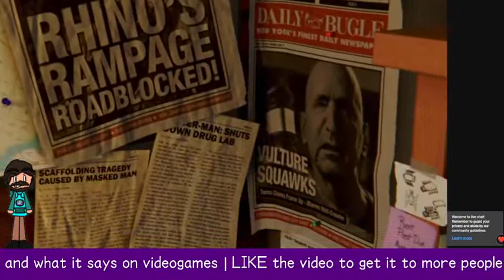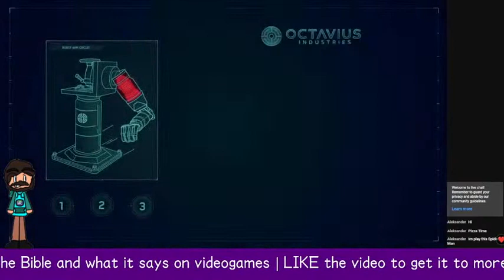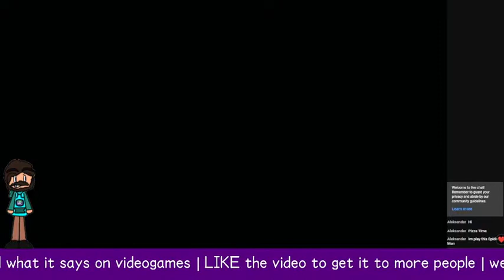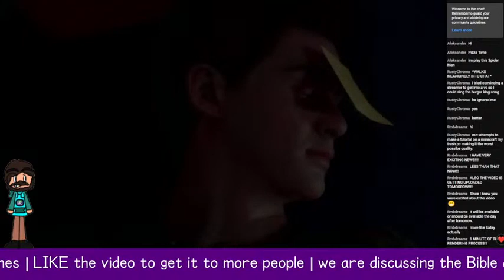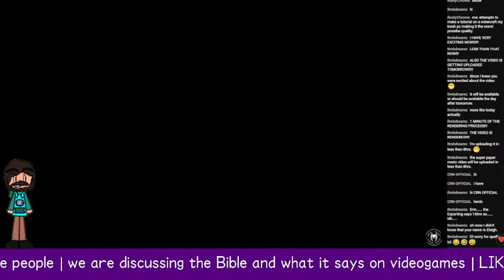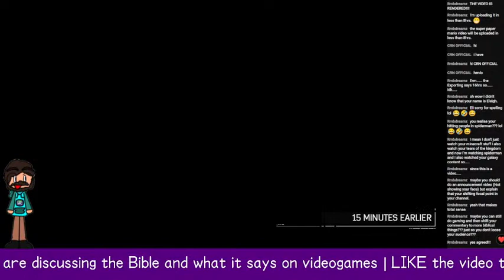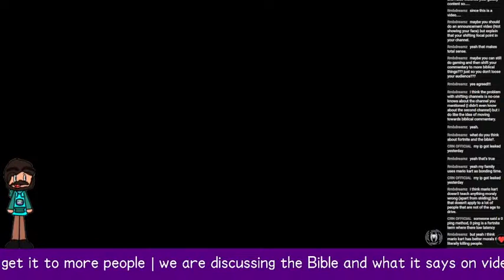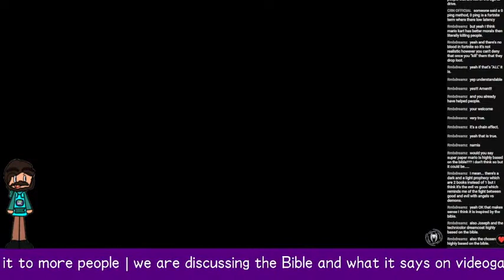Spider-man Ps4 LIVE! What does the Bible say about Gaming?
Mcnerd plays spider-man Ps4 while we discuss the Biblical logistics of weather or not a game like this is even allowed to be played by the rules of God.